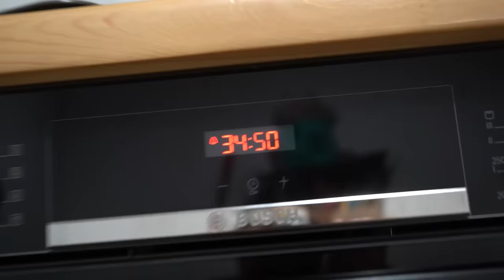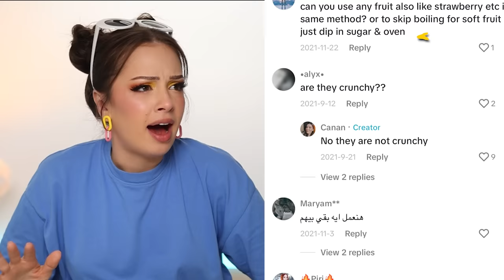Testing WEIRD VIRAL TikTok Food Recipes